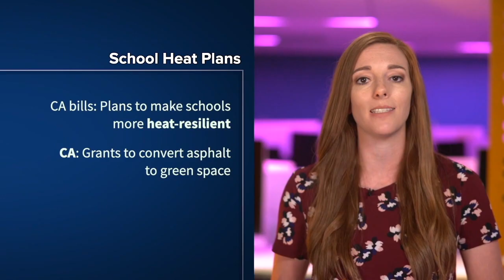School districts to develop new school heat plans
As hot days become more extreme and common, California education researchers are urging that school districts be required to develop heat plans to keep students safe.